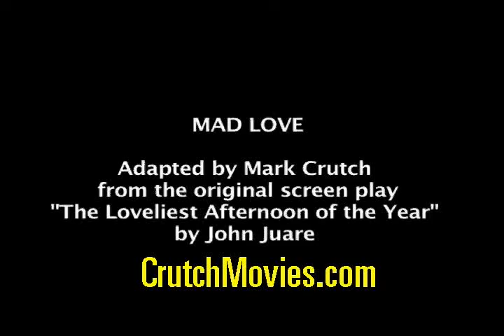Trailer + Mad Love + directed by Mark Crutch +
HE and SHE first meet when SHE is feeding pigeons in the park, and HE asks her for the plastic favor at the bottom of the Crackerjack box. HE tells her that his wife takes all his money, bends the coins in her teeth, and shoots at his feet with a rifle with a blue silencer. SHE doesn't know what to make of him, but they begin to meet regularly, and gradually more of his story comes out. He tells her he is a seeing-eye person for blind dogs; that years ago his sister Lucy's arm was ripped off by a polar bear in the park zoo and that as a result she became covered all over with white hair; and then that he doesn't have a wife at all. HE embarrasses her by singing at the top of his lungs—and SHE begins to wonder if he is not utterly mad. SHE is lonely and wants to be married, but is that the answer? The sight of a fat woman pushing two gross children in a perambulator increases her doubts, but then she notices that a blind dog walks beside her, and everything begins to make strange, awful and rather dismaying sense. The fat woman pulls out a rifle with a blue silencer and fires. HE and SHE fall, mortally wounded. Was it all true? Does HE really have a sister named Lucy?